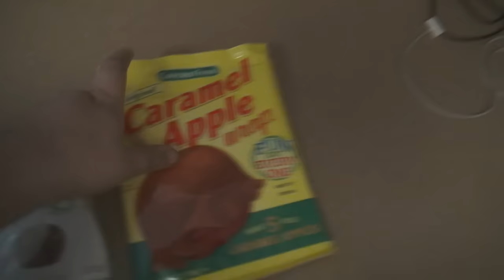THE CARAMEL ONION PRANK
Vlog #198 - Today, Grandpa is given the caramel onion followed by a caramel wrapped tomato meant for Bridgette..